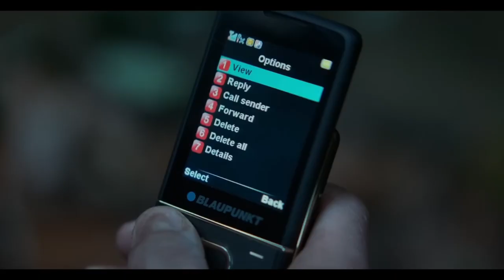जिसे समझा था कमजोर वो निकला Army का सबसे खतरनाक Officer 😱🔥 Movie Explain in Hindi By MoviesFlix